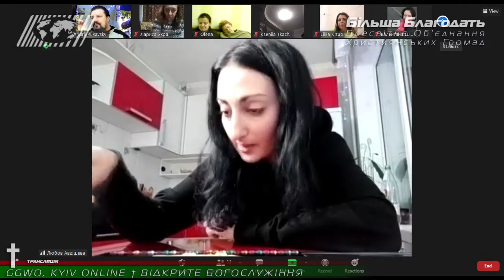ВІДІЙДИ ВІД КРАЮ 1612 † Відкрите Богослужіння у Києві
[GGWO KYIV ONLINE OPEN CHURCH SERVICE]
Служіння Більшої Благодаті
Всесвітнє Об’єднання Християнських Громад